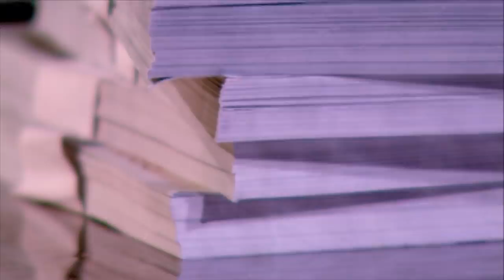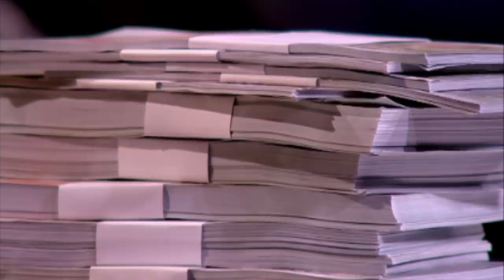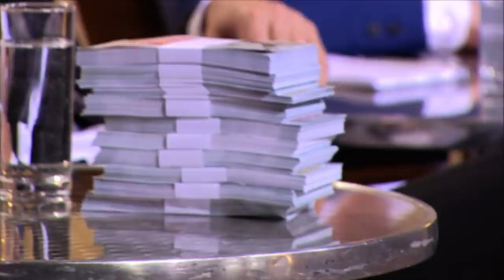Ill Prepared Businesswoman Made Millions Without The Dragons' Investment | Dragons' Den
Rachel Lowe has been creating games since 2002 and is pitching 'Destination' - "The fast-moving taxi board game for all the family". Rachel Lowe seeks an investment of £75,000 in return for a 30% equity stake but infuriates the Dragons with her inability to "have a basic business discussion".

That didn’t stop Destination London from being Hamley’s best-selling game in 2004 and launching 21 different versions of the game including a deal with Disney’s Pixar.